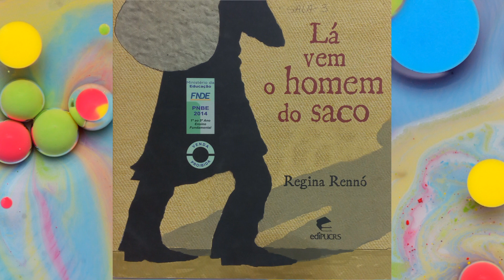Lá vem o homem do saco